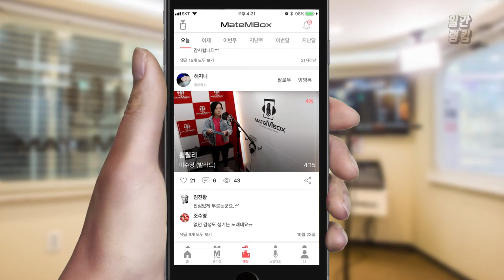메이트엠박스 일간 랭킹 TOP4 2019년 10월 24일 [Daily Ranking]